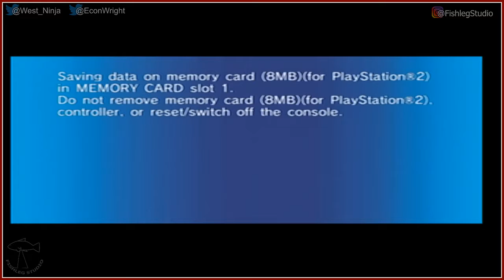Sonic Riders: Zero Gravity - Play Together